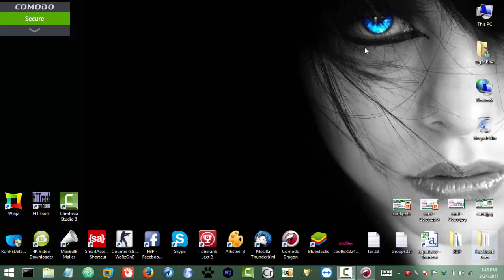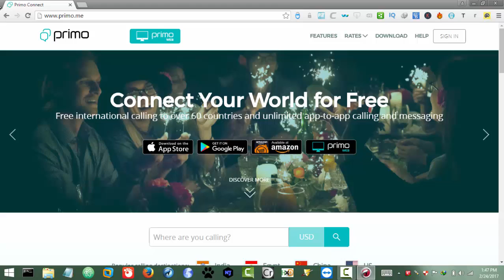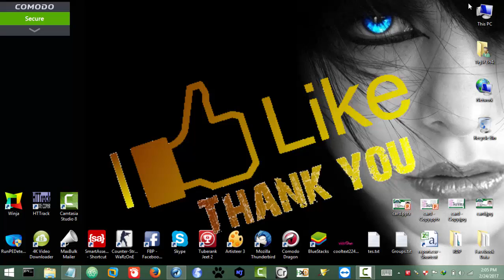How To Get Free US Number ( Works For Verification ) - Updated Trick 2017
To get free us number we need account for primo.
Now to get account you can use their android app or iphone app or even the web as well.

If you want app to download so use the following links.
For direct links , go to the end of descriptions.

Once you got your account , just log in to your account using the app and in dashboard you will see left panel.
In the left panel in bottom section you will 'Add A Phone Number' click that section and after a while you will get a whole new free us number.

That's all , just use it for your verification purpose . Incomming call or sms will recieve in your app with notification.

Hope this will work for you guys.

BTC: 1LrcMaefjnCz4nf8ViKR6EwHqySPAvCCEY
DASH: XpVNfgAnYvLU79k5xuKc4r24md936ckPHu
ETH: 0x56c9a1BC8E1BF2dD83ba512A3F9C22eff33beEF3
BNK : 0x56c9a1BC8E1BF2dD83ba512A3F9C22eff33beEF3
LTC:  Levu8eJ6j9fsJe5tX8esGecLzCjvEirEC2
BCH : qqva7j6c353vkvcfky99ccxz5jjsd50mzv8dvyzyhu

XEM:NBRA5SR2S47YFIXPQAFU2FZ5BYFDMJELO3XWLV2Q
MESSAGE:yadB37sQ